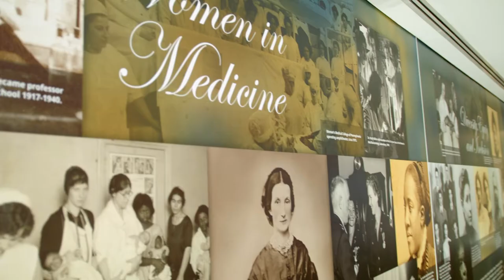Drexel University College of Medicine at Tower Health Campus Overview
Dr. Karen Restifo, Regional Vice Dean of Drexel University College of Medicine at Tower Health, gives an overview of the new campus located in West Reading, Pa.